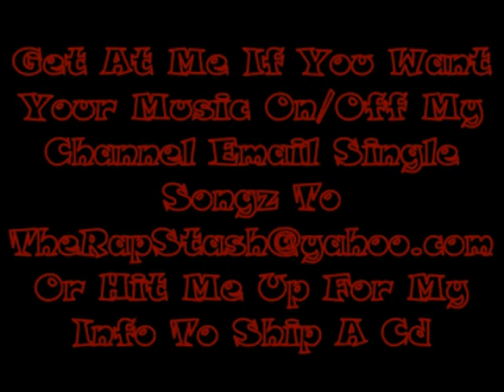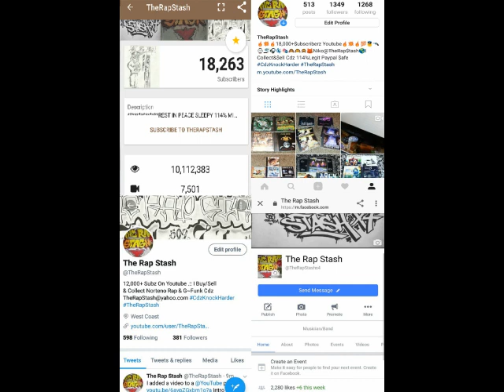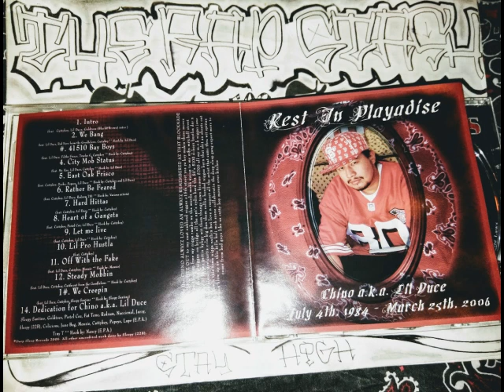Rather Be Feared By Lil Duce & Cuttyboy Ft Redrum 781